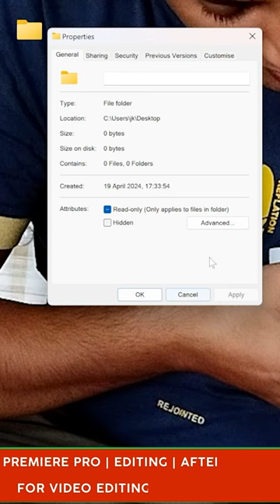Create Hidden Folder In PC & Laptop 🤫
Tripod - Osaka 880
Monitor- Zebronic 4k 28inch
CPU - Assembeled - i5 12th Gen. , 32 Gb Ram , 2 TB HARDISK , 512 GB SSD CRUISER, CABINET - ZEBRONIC ZEAL WITH RGB LIGHTS
Camera - HONOR X9B 5G

Free Money Making App For android or Windows - Honeygain | Just  Install it
use this refrel Code For 3$ bonus - ABHI918B09

अगर आपके मन में कोई भी सवाल है विडियो  बनवाने को लेकर तो आप 11Am to 10 Pm तक कॉल से सारी जानकारिय पा सकते है  बिलकुल मुफ्त ..और हमारे द्वारा बने वीडियोस भी देख सकते है ..
Many more Questions?
Just Talk with me on WhatsApp for Free and Start earning My Dear Friends.

Free 999 + Transitions pack For All premiere Pro Versions.

Free
✨ Tags ✨